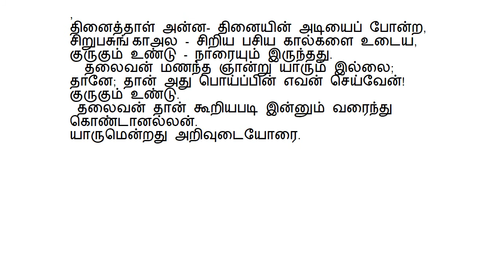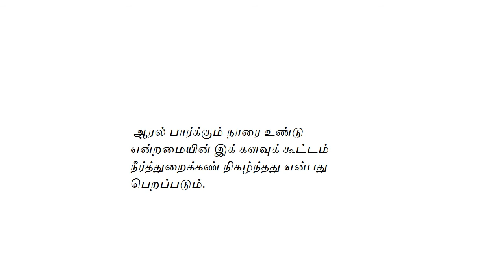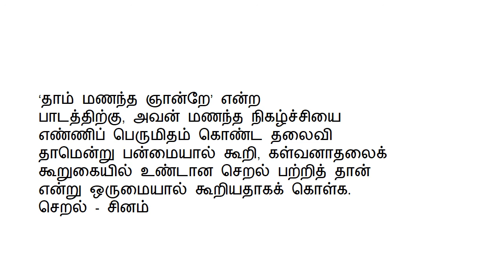சங்கத்தமிழ் கற்போம் ‍- 2 - குறுந்தொகை ‍ 25 சா.அங்கயற்கண்ணி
சங்கத்தமிழ் கற்போம் ‍- 2 “யாருமில்லை”
குறுந்தொகை ‍ 25 - சூள் மறந்த தலைவன்
 சா.அங்கயற்கண்ணி